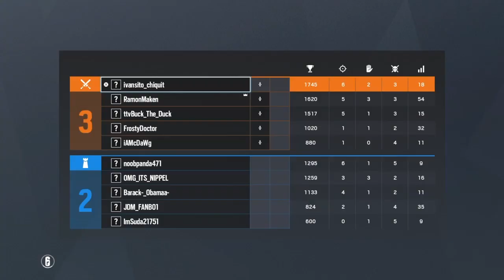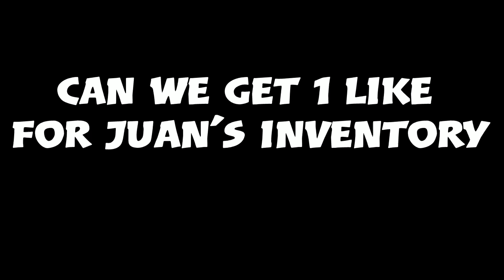Rainbow six siege | airplane mic moments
Bro I don't know and I made the video.